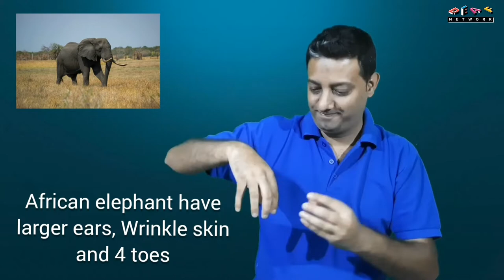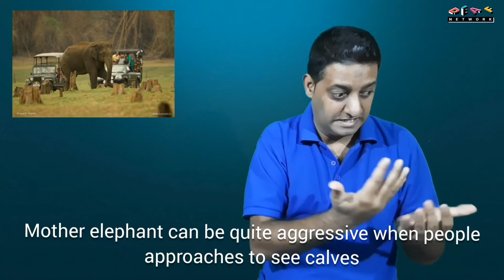Deaf Wisdom Episode 22 "Modern Elephants"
Elephants are the largest existing land animals. Three species are currently recognised: the African bush elephant, the African forest elephant, and the Asian elephant. African elephants have larger ears and concave backs, whereas Asian elephants have smaller ears, and convex or level backs. Distinctive features of all elephants include a long trunk, tusks, large ear flaps, massive legs, and tough but sensitive skin. The trunk is used for breathing, bringing food and water to the mouth, and grasping objects. Tusks can be serve both as weapons and as tools for moving objects and digging. The large ear flaps assist in maintaining a constant body temperature as well as in communication. The pillar-like legs carry their great weight.

Elephants are scattered throughout sub-Saharan Africa, South Asia, and Southeast Asia and are found in different habitats, including savannahs, forests, deserts, and marshes. They are herbivorous, and they stay near water when it is accessible. They are considered to be keystone species, due to their impact on their environments. Elephants lives in which multiple family groups come together to socialise. Females (cows) tend to live in family groups, which can consist of one female with her calves or several related females with offspring. The groups, which do not include bulls, are led by the (usually) oldest cow, known as the matriarch.

Males (bulls) leave their family groups when they reach puberty, and may live alone or with other males. Adult bulls mostly interact with family groups when looking for a mate. They enter a state of increased testosterone and aggression known as musth, which helps them gain dominance over other males as well as reproductive success. Calves are the centre of attention in their family groups and rely on their mothers for as long as three years. Elephants can live up to 70 years in the wild. They communicate by touch, sight, smell, and sound; elephants use infrasound, and seismic communication over long distances. Elephant intelligence has been compared with that of primates and cetaceans. They appear to have self-awareness, and appear to show empathy for dying and dead family members.